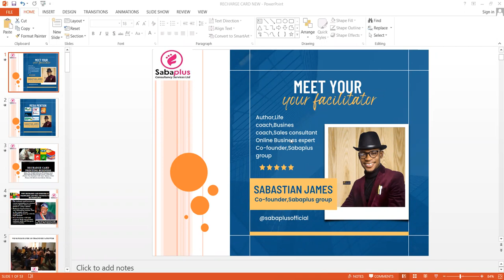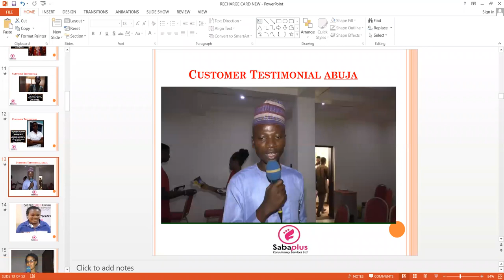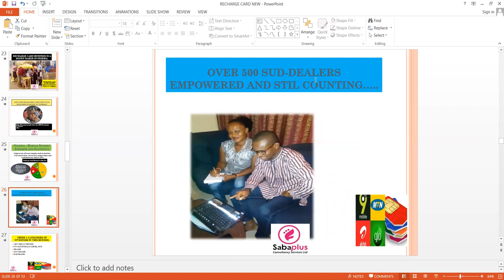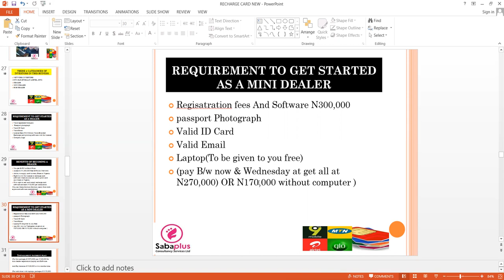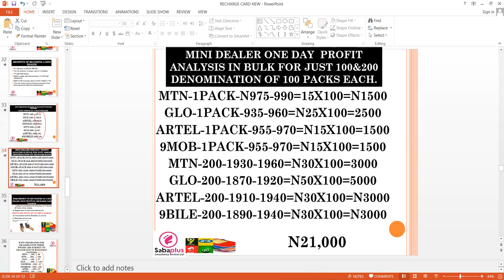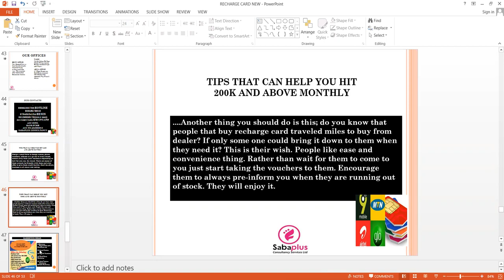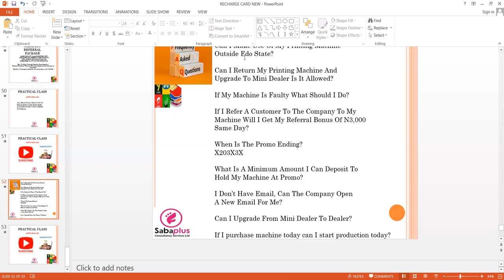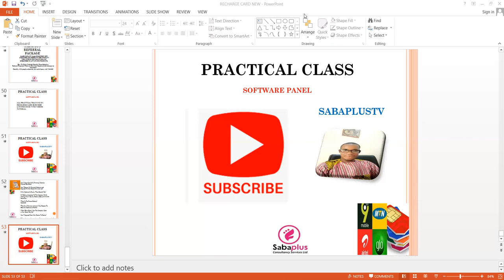How To Start A Highly Profitable Recharge Card Printing Business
This Webinar Shows you how to print all network of recharge cards in retail and in wholesale